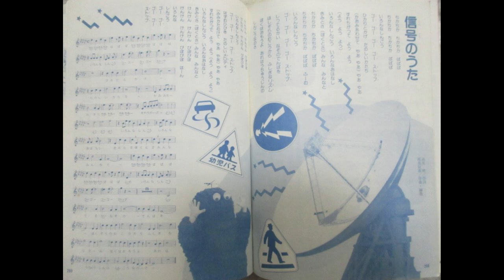ひらけ！ポンキッキ 信号のうた🚥 歌：ヤング・ポンキッキ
『ひらけ！ポンキッキ』からの曲「信号のうた」です。

作詞：高見映、作曲・編曲：越部信義

LP「ひらけ！ポンキッキ大全集③いっぽんでもニンジン～おふろのかぞえうた」から